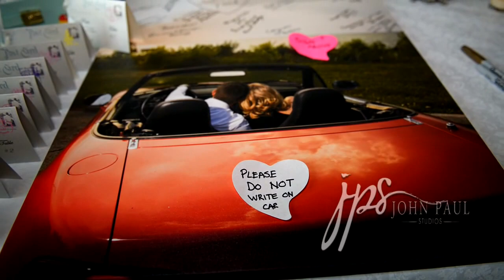Nicole & Joseph John Paul Studios Ariel International Center 2014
Nicole & Joseph John Paul Studios Ariel International Center St. Noel
Cleveland Wedding Videography Videographer